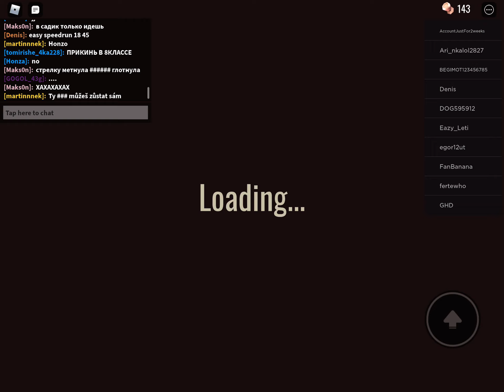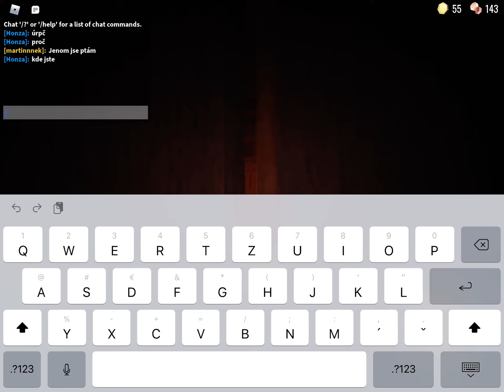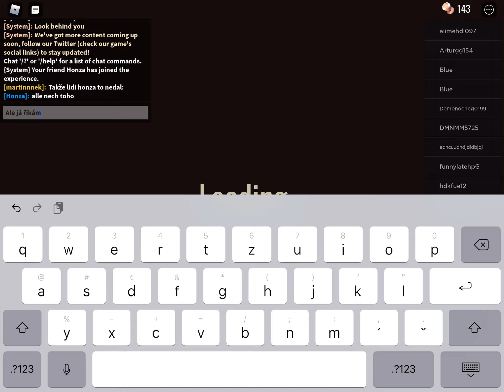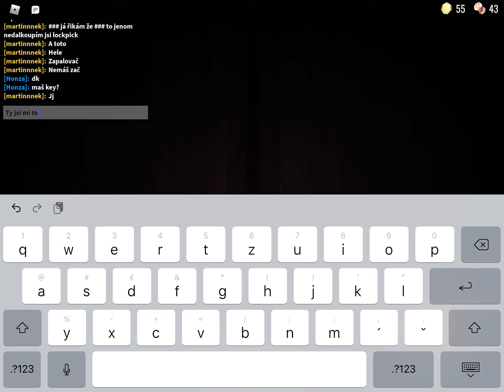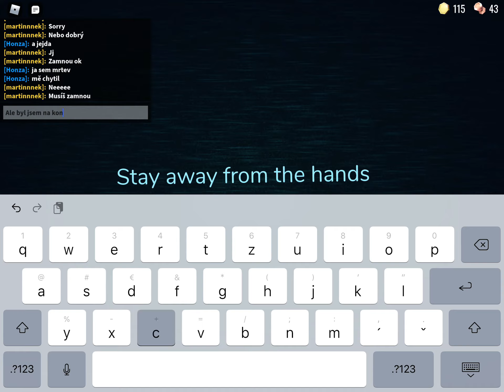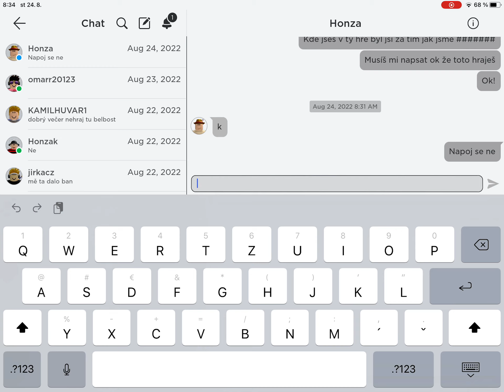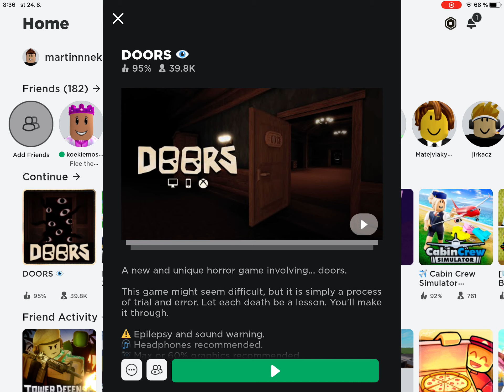Door oči 2 díl @/honza2